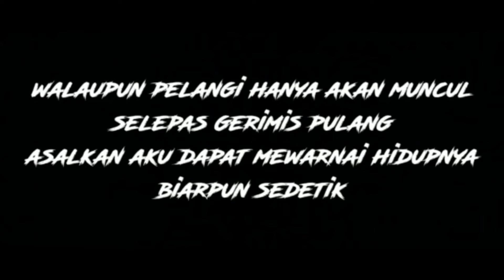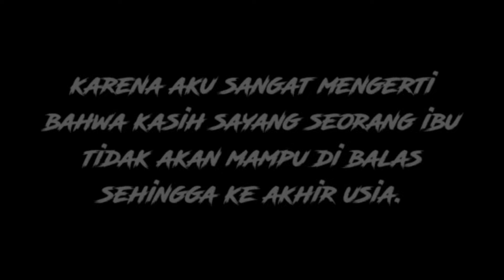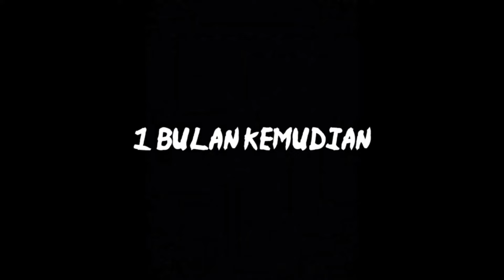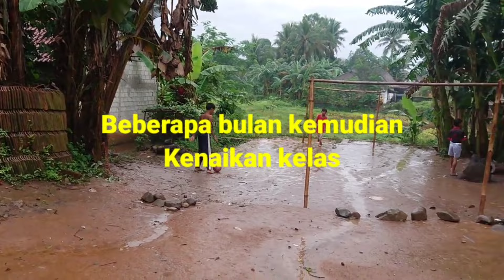2 ibu Korea hamil melahirkan bareng teriak teriak lucu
drama lucu ibu hamil, ibu hamil orang jepang yang lucu keluarga kecil yg bikin ketawa
ini drama melahirkan
melahirkan bayi kembar
ibu hamil melahirkan
melahirkan bayi lucu